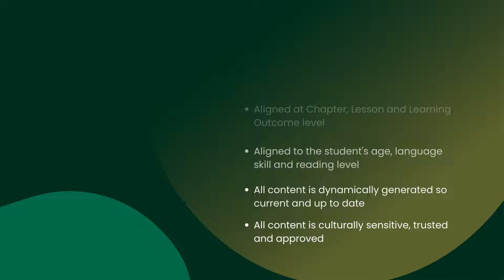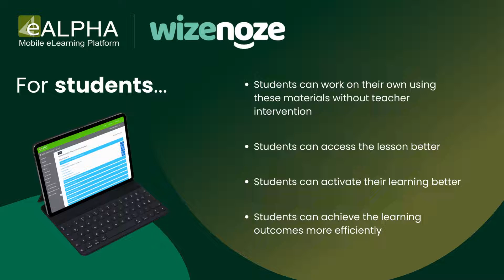Introducing Wizenoze - Available from eAlpha